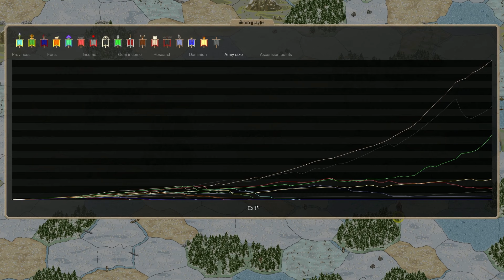Tournament Finals 2023 - Ep 92 - Pan Declares on Xib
Pan has decided that he wont just fight Gath, but also Xib to help defend his ally erythia!